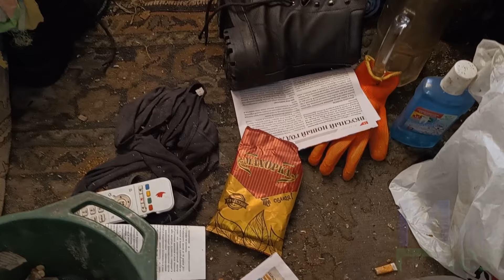Тараканы в очень грязной комнате. МирДез (2024г) 2